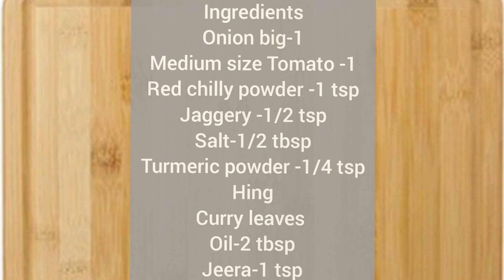How To Prepare Onion Side Dish For Rice/Dosa/Chapati|Basic Cooking Recipe For Beginners &Bachelor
Ingredients
1 big Sliced onion
1 medium size chopped tomato
Salt
Oil-2 tbsp
Hing